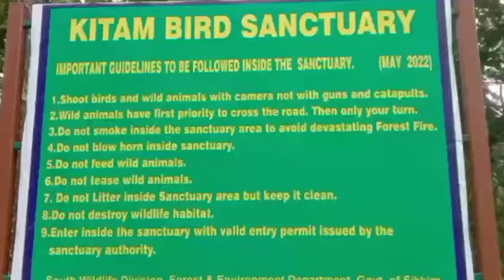Plantation Drive org.by All Sikkim Christian Organisation (ASCO).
Plantation Drive Organised by All Sikkim Christian Organisation (ASCO) and Kitam Bird Sanctuary, Wildlife South Division at Road side kitam, Bird Sanctuary forest,South Sikkim.
Speaking with Satish Chandra Rai (Advisor) Skill Development Dept,Lanam Sereng,President ASCO and TB Subba,  DFO Wildlife South Division short briefing on Plantation drive.
The theme of Drive is "Plant A Plant For The Change"

Report by Ruben Chettri for sikkimvoice.